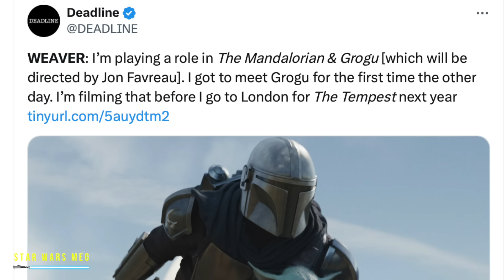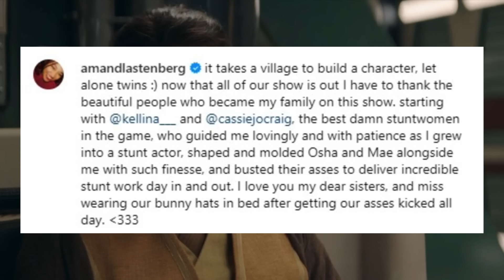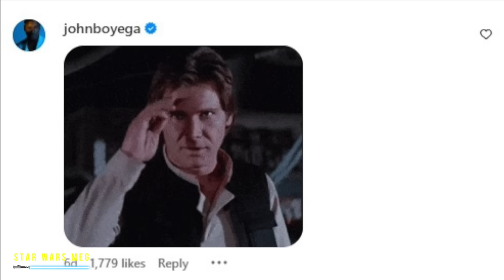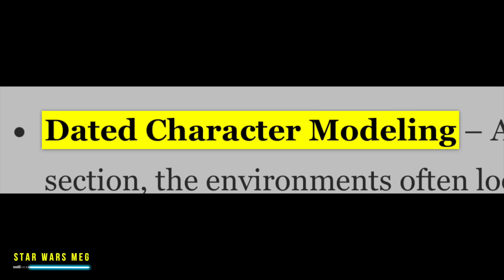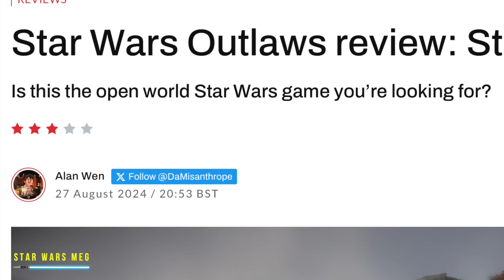THEY JUST REVEALED THIS! Good News For The Mandalorian and Grogu, Star Wars Outlaws Review & More!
Big Star Wars news for The Mandalorian and Grogu movie by Jon Favreau and Dave Filoni as Sigourney Weaver confirms she's in the Lucasfilm movie. We also have Star Wars Outlaws reviews and John Boyega reacts to the Acolyte being cancelled by Disney.

0:00 Sigourney Weaver CONFIRMS The Mandalorian and Grogu Involvement and Teases Grogu Scenes!
4:15 John Boyega Reacts to The Acolyte Cancellation
5:25 Star Wars Outlaws First Impressions and Reviews! Is it Any Good?
9:41 Outro